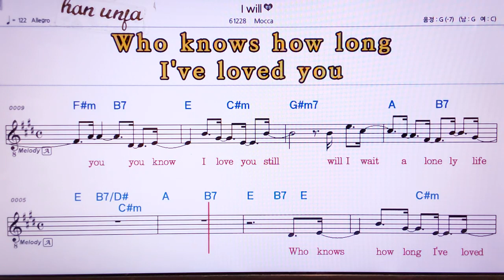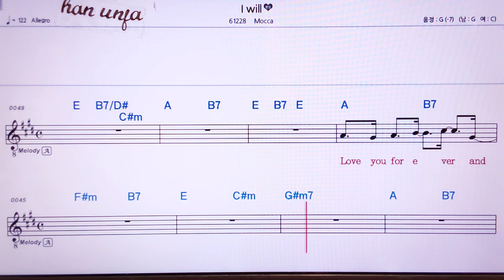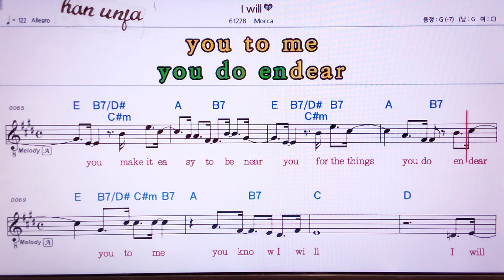💖I will/Mocca👍MR,노래방, 가라오케, 악보, 코드, 가사 ,Karaoke,반주